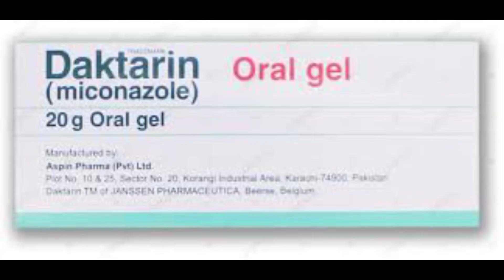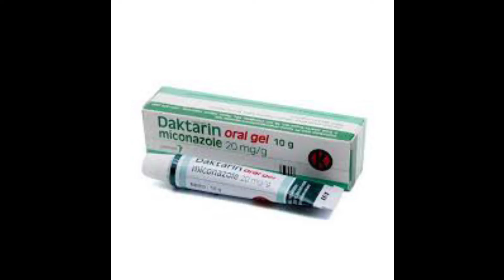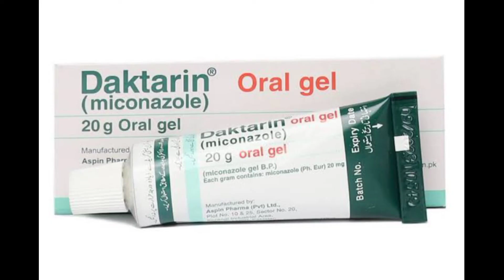Daktarin Oral Gel Uses||Munh Kay Chaloon Ka Ilaaj||Side Effects Of Daktarin||Ijaz Pharmacist